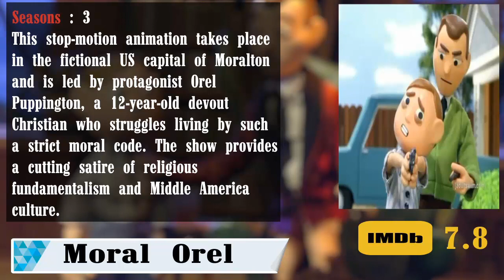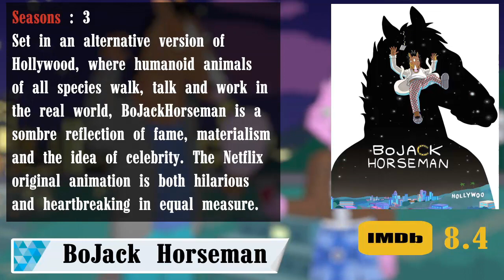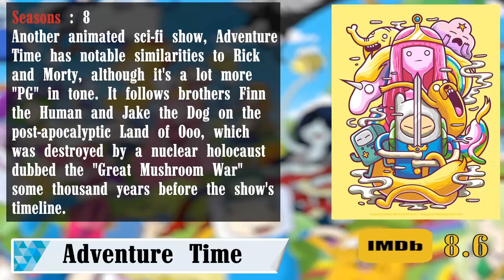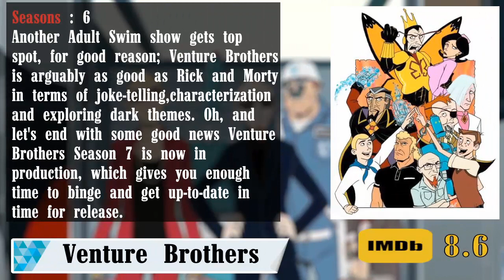10 Shows Like Rick and Morty - Similar Shows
Shows you will like if you liked rickandmorty.

Wow, April Fool's day seems like a long time ago now, doesn't it? The day that is usually remembered for chalk penises, faux marriage proposals and justified tax evasion will be forever associated with Rick and Morty after those pesky creators, Dan Harmon and Justin Roiland, released the first episode of Season 3.

The only downside following a sensation return to Szechuan sauce form is that we still have to wait until summer for more. Damn it! But where there's a will, there's a way. We've consulted our very own council of Rick(y)s to bring you a list of similar shows to see you through.

I've done the math, and there's around 1,267 hours of incredible footage contained in the shows like Rick_and_Morty In this video. So what are you waiting for? Watch the video, turn on the TV and make the wait more bearable.